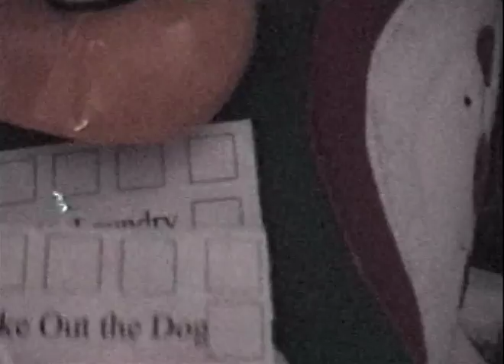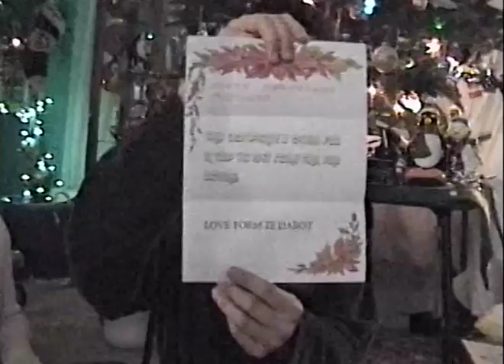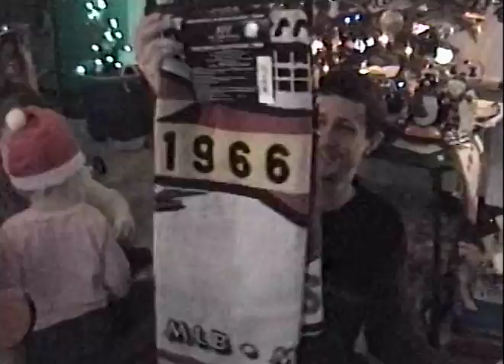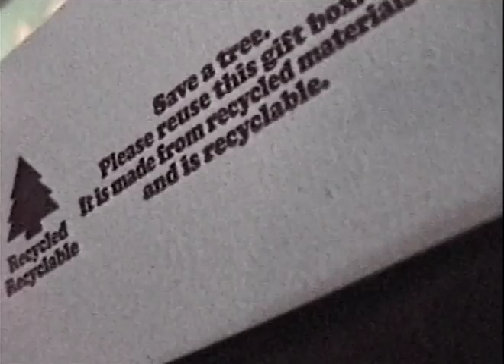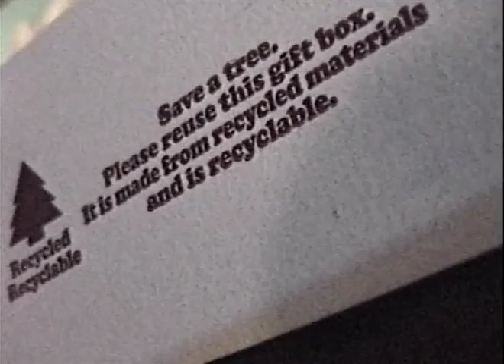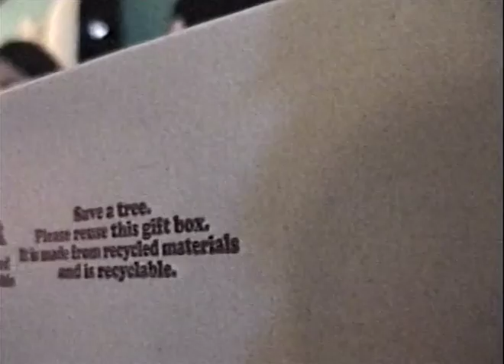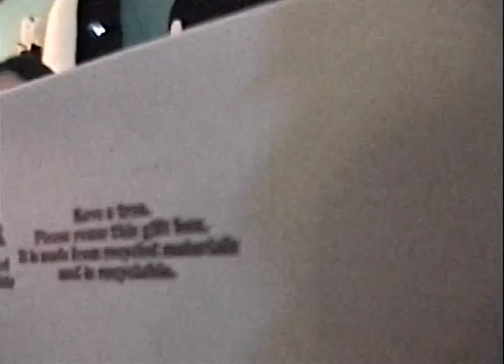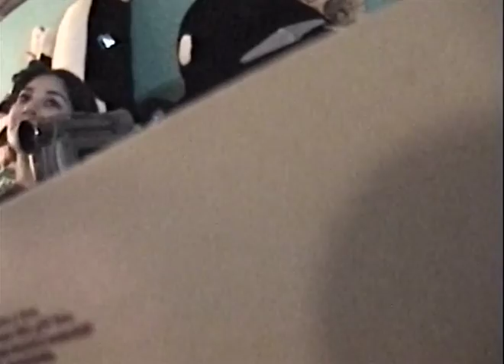Allie Video 1